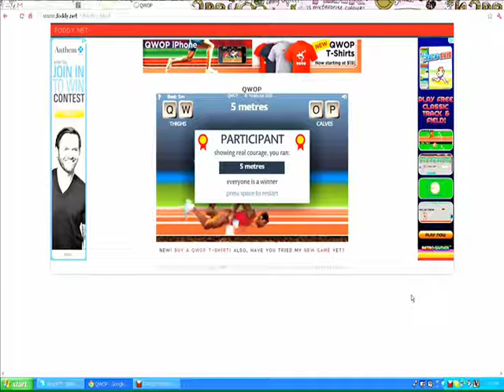Sarah's QWOP fail